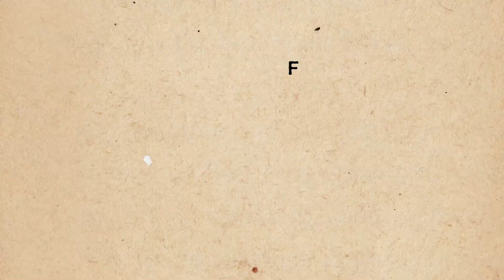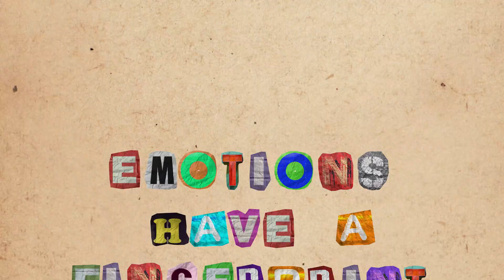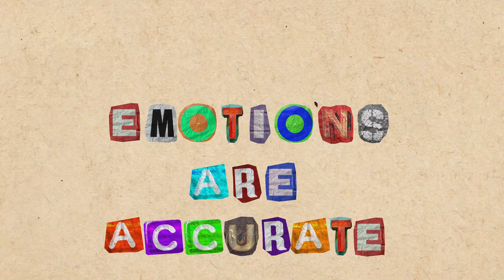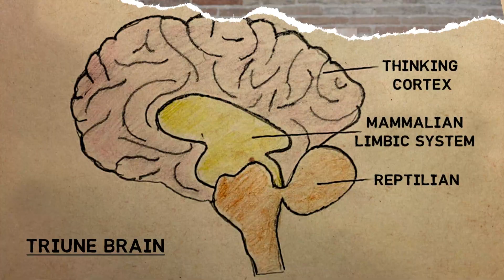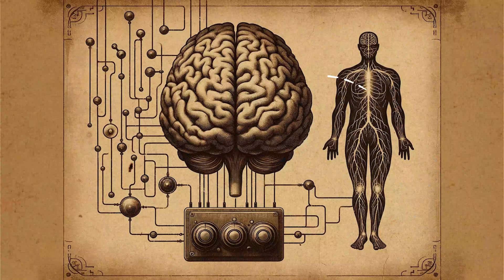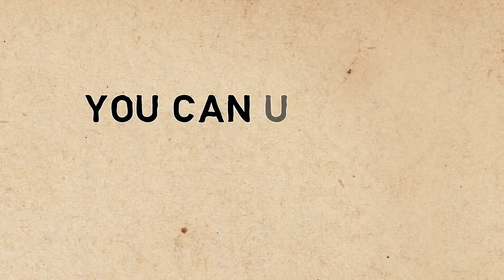How to Control your Emotions and Become Mentally Strong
Discover the shocking truth about the "triune brain" model and how it has misled us about our emotions, our inner lizard core and overall function of the brain. Neuroscientist Lisa Feldman Barrett explains the power of emotion recategorisation and how it can help us conquer our emotions. Unlock the secrets of neuroscience and gain a better understanding of how our brains truly work.

Must Read Books on the Neuroscience of Emotion
How Emotions Are Made: The Secret Life of the Brain
Seven and a Half Lessons About the Brain

Sources:
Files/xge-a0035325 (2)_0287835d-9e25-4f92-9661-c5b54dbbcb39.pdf